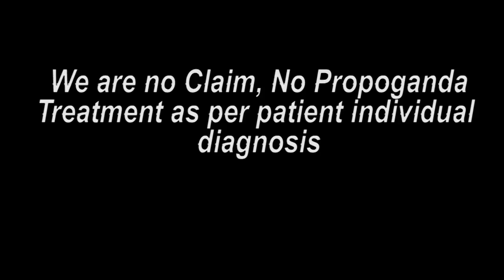68 વર્ષના દાદાએ કરાવી કાન ની ટ્રીટમેન્ટ || Praveen Surana || Deaf Cure Center || Ahmedabad